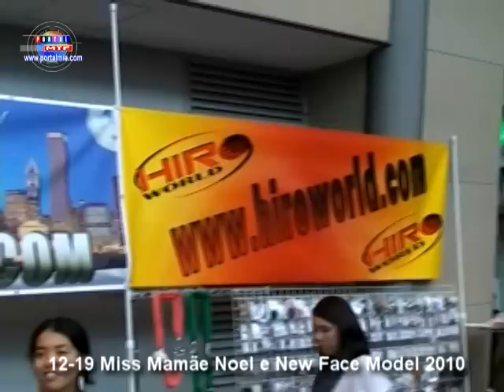Miss Mamãe Noel 2010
O tema principal do evento, era o concurso Miss Mamãe Noel, pelo fato da empresa organizadora sempre tentar abrir espaço para mulheres que já são mães, saindo um pouco do circuito de meninas jovens. Apesar disto, a categoria New Face Model, que reuniu meninas que ainda não são mães foi o ponto principal, por ter reunido beldades, que mesmo durante a votação on-line já foram escolhidas por olheiros de agências de modelos.
As mamães e as meninas desfilaram para delírio da torcida, que festejou e gritou muito quando suas preferidas chegavam ao palco. Alguma mamães contaram com torcidas com cartazes e incentivos dos torcedores que aos gritos empolgaram ainda mais o evento.

Muitos sorteios e promoções durante o dia agitaram o evento. O Portal Webnews realizou sorteios que entre os prêmios trouxe uma passagem para o Brasil. Os stands faziam promoções relâmpago a todo momento. O público ficou dividido entre visitar os stands e as apresentações que trouxeram dança, canto e muita música. A atração que mais destacou foi a de dança do ventre, que tinha uma coreografia bem trabalhada.
O final do evento foi empolgante. Muitas apresentações durante o dia e os desfiles culminaram no final do dia para o fechamento com chave de ouro. Os jurados elegeram as mais belas de cada categoria, que foram recebidas com muitos aplausos pela torcida. As primeiras colocadas do New Face Model e da Miss Mamãe Noel receberam 1.000 dolares cada.
O organizador Marcus Paulo nos falou que ano que vem, os eventos serão transferidos para Hamamatsu, e que a organização espera melhorar mais ainda o nível dos eventos.
O resultado dos concursos ficaram assim:

Miss Mamãe Noel 2010 -Adriana Yonori da Silva
Segundo lugar -- Vanessa Sartori
Terceiro lugar -- Francisca de Macedo Shirahama
Simpatia -- Karen Mara Marinho de Oliveira
Simpatia II -- Caroline Nakatsukasa Corlletto
Torcida -- Mara Enoshita
Internet -- Fernanda Ueda

New Face Model 2010 -- Caroline Yamada dos Santos
Segundo lugar -- Ingrid Galdino Okamoto
Simpatia -- Harumi Kitagawa
Simpatia II -- Diomar Rodrigues
Torcida -- Kaori Ogata
Internet -- Luma Saito da Silva

Ajudante de Mamãe Noel 2010 -- Estefania Iadykina Muramatsu
Segundo lugar -- Beatriz Ayumi Gomes
Torcida -- Maria Eduarda Y. N. da Silva
Simpatia -- Thais Sato da Silva
Internet -- Izabelle Mayumi Kina Abe